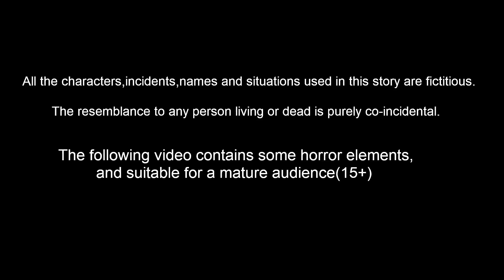ಅದೃಷ್ಟದ ದೇವತೆ ದುರಾದೃಷ್ಟದ ದೇವತೆ | Kannada moral stories | Kannada Fairy Tales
ಅದೃಷ್ಟದ ದೇವತೆ ದುರಾದೃಷ್ಟದ ದೇವತೆ | Kannada Stories | Kannada Fairy Tales | Stories in Kannada | Kannada Moral Stories | Story World Kannada